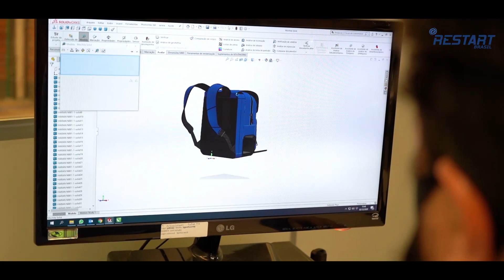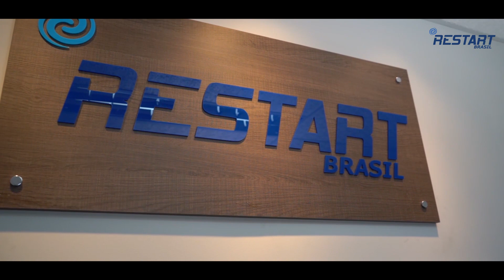Soluções inovadoras e eficientes para o setor elétrico nacional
O trabalho de eletricista exige muita atenção em se tratando de segurança. Por isso, desenvolvemos produtos, metodologias e serviços voltados à segurança dos profissionais e todos aqueles que estiverem passando próximo ao local da manutenção, reduzindo ou eliminando possíveis acidentes ou problemas à empresa.

Restart Brasil, nossa missão, sua segurança.